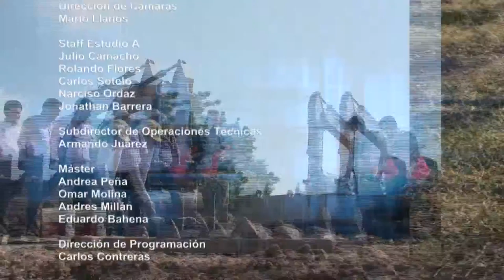Morelos Trabajando / Secretaría de Desarrollo Social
La Licenciada Blanca Estela Almazo, titular de la Secretaría de Desarrollo Social estuvo en el estudio de Canal 49 platicando con Carlos Felix  sobre diversos proyectos que se desarrollan en esta instancia.